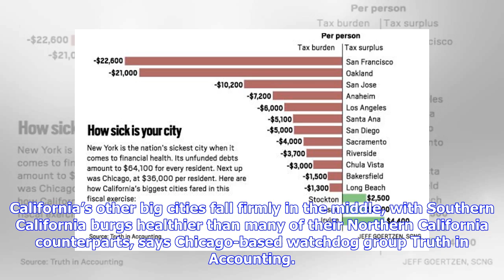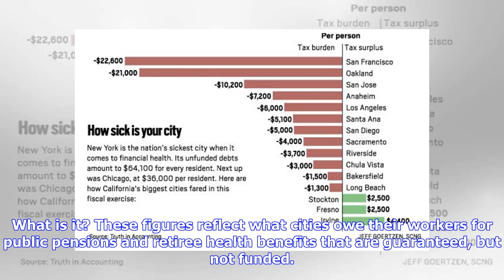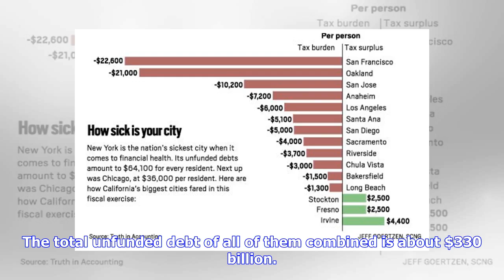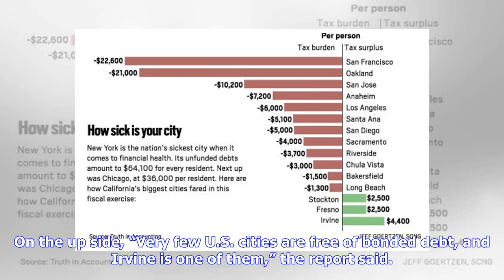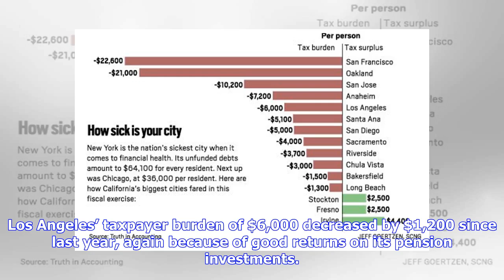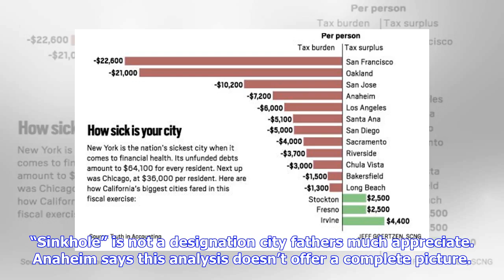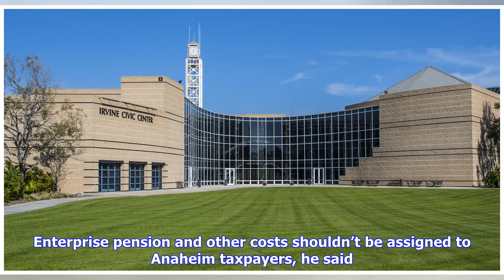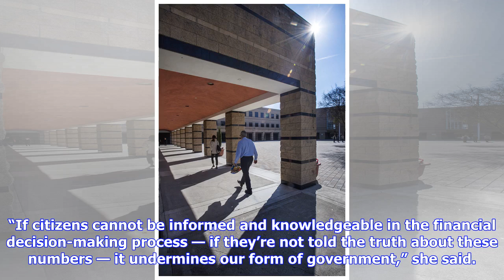Is your city financially sick? Irvine boasts highest taxpayer surplus in the nation, but other bi...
Is your city financially sick? Irvine boasts highest taxpayer surplus in the nation, but other big cities in the red

Shadows from the floor-to-ceiling windows are cast across the floor of the lobby of the Irvine Civic Center in Irvine on Tuesday, January 29, 2019. (Photo by Mark Rightmire, Orange County Register/SCNG) The Irvine Civic Center in Irvine on Tuesday, January 29, 2019. (Photo by Mark Rightmire, Orange County Register/SCNG) The gallery will resume insecondsPeople walk across the courtyard of the Irvine Civic Center in Irvine on Tuesday, January 29, 2019. (Photo by Mark Rightmire, Orange County Regis...